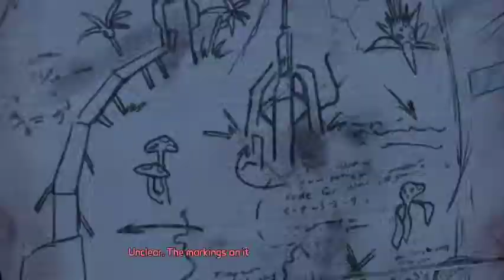Pancake Plays "Tales from the Borderlands" Part 12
Part 12 of my play through of "Tales from the Borderlands"
Will we ever help Vaughn? What will happen at the dome? What is inside the dome? All that an more answered.